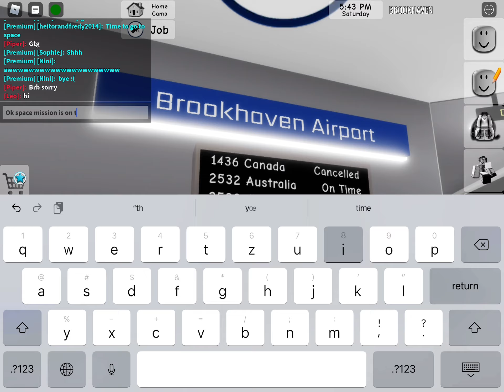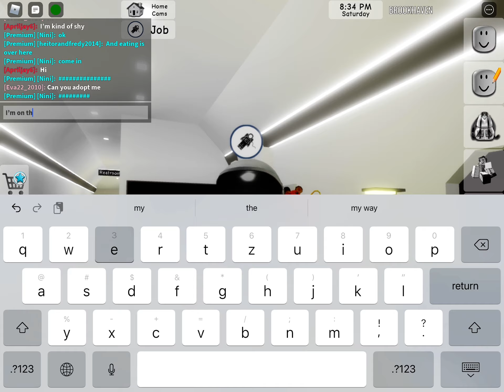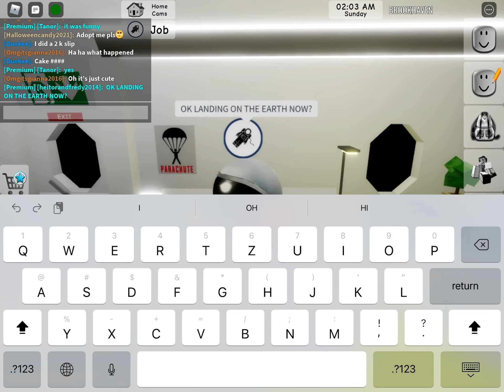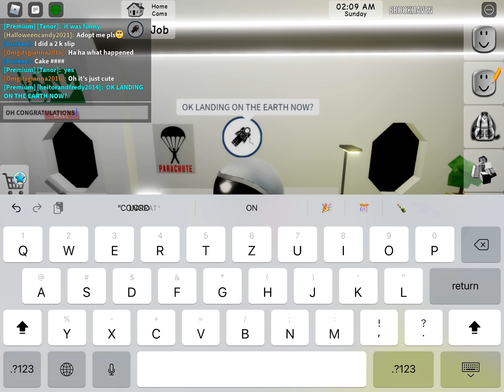Going to space in Brookhaven!